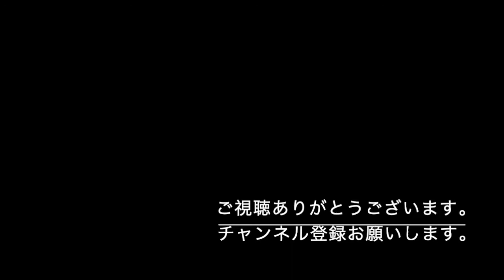松本民芸家具 千夜一夜 第９夜 猫足ウインザーチェア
このシリーズでは、松本民芸家具「千夜一夜」と題して
数ある松本民芸家具の製品の中から、毎回１製品をピックアップし、
その製品の特徴を紹介するとともに、生まれてきた背景や時には
裏話などもご紹介していきたいと思います。
松本民芸家具をお選びいただく際の参考になればと企画しました。

第９夜目は、ウインザーチェアの歴史上、大変有名であり重要な椅子です。
その理由は、、、動画の中でご紹介しています。ぜひご覧ください！！

　猫足ウインザーチェア
　W63 D67 H116.5 SH45cm
　税別本体価格　315,000円＋税

松本民芸家具にご興味を持たれましたら、ぜひ弊社HPをご覧ください。
HP内に商品カタログがございます。
松本市内に弊社ショールームがございます。常時400点余りの
松本民芸家具を展示しております。実物を実際に試してご覧いただけます
ので、ぜひお越しください。
他、都内、県外等に販売代理店がございます。
詳しくは弊社HPをご確認ください。

カタログのご希望や、製品に対するご質問はメールにてご連絡ください